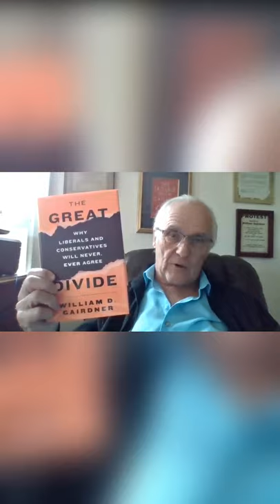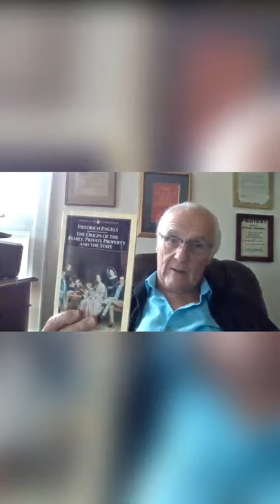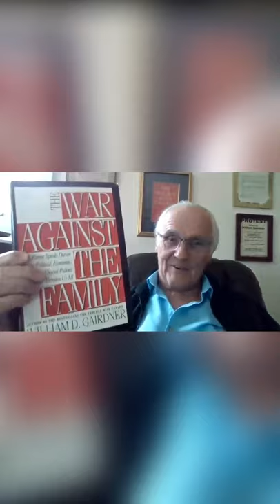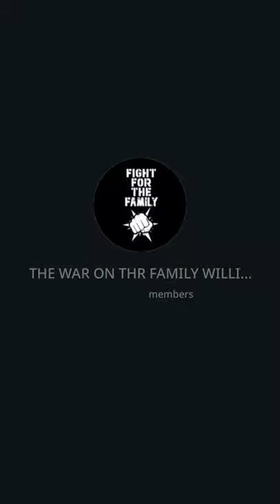How Radical Individualism and Radical Statism Combine to Attack the Family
This talk, on the theme of "The State vs. the Family" is the first of a series of wide-ranging, talks centered on my book The War Against the Family (1993). The series is hosted and questions raised by a Telegram group named "Fight For The Family" based in Tel-Aviv.